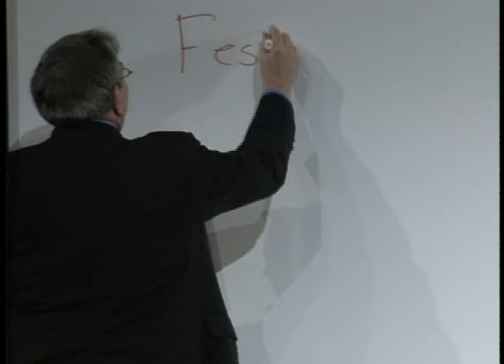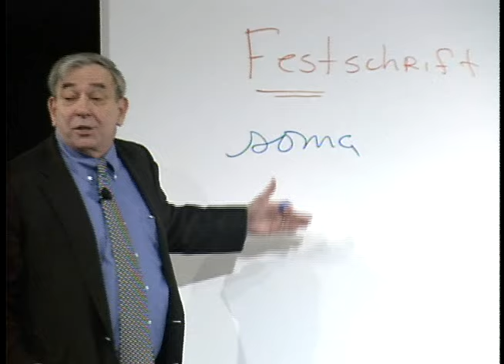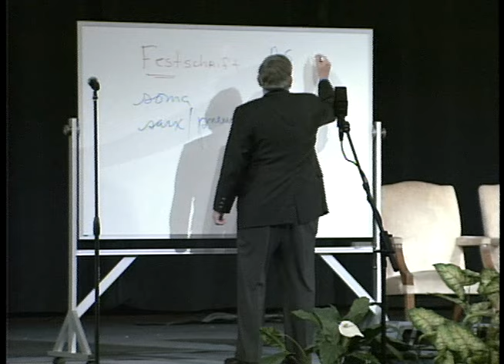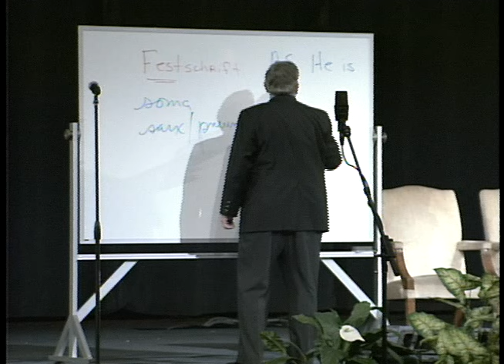R.C. Sproul: Beholding His Glory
As we wait for the coming Kingdom in all its fullness, many of us eagerly look forward to being reunited with loved ones who have since passed into glory. Yet, in the meantime, we are perplexed by various questions. What will they look like? Will we recognize them? What will any of us look like? In this message, Dr. Sproul reminds us that whatever kind of bodies we have, they will be fit for the most important thing—beholding the glory of God.